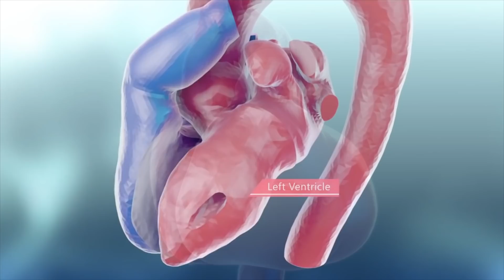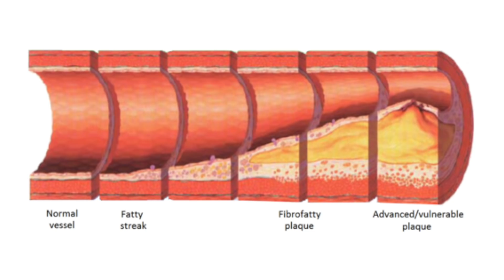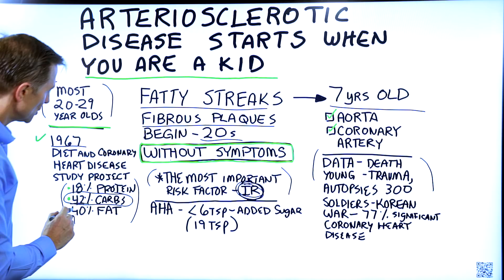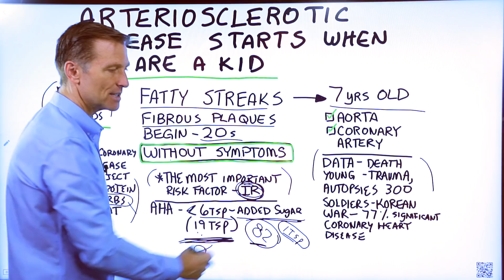Heart Disease Starts When You Are a Kid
Heart disease is not just a problem for adults—it may start in children. Here’s why.

Timestamps
0:00 Heart disease starts early
0:25 Data
1:18 Symptoms
1:39 The most important risk factor

Today we’re going to talk about something very important. It has to do with how arteriosclerotic changes or disease may actually start in young people. You wouldn’t think heart disease starts this early, but there is some interesting data that discusses various changes in the coronary artery and the aorta very early on.

 • One document included the deaths of young people in traumatic events. They observed that the arteries had fatty streaks and the start of coronary heart disease.

 • Autopsies were done on 300 soldiers in the Korean War, where they found that 77% had coronary heart disease.

 • Most 20-29 year olds had fatty streaks in their coronary artery as well as in the aorta.

 • In one paper, there was interesting data about fatty streaks starting as young as the age of seven.

 • Fibrous plaque usually starts in a person’s 20s.

 • This all can begin without any symptoms. The person may have no idea what’s happening.

The most important risk factor is insulin resistance. This comes from consuming too many carbohydrates and sugar. Carbs create several mechanisms that could destroy the inside of the vascular system.

I hope this helps you better understand how a young person could have the beginnings of heart disease.